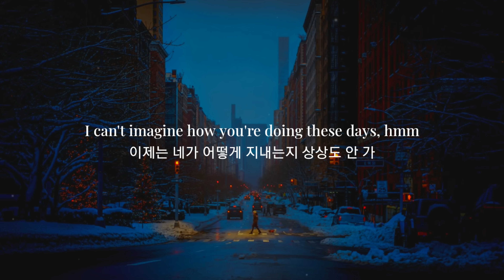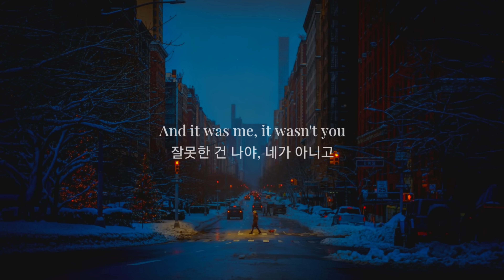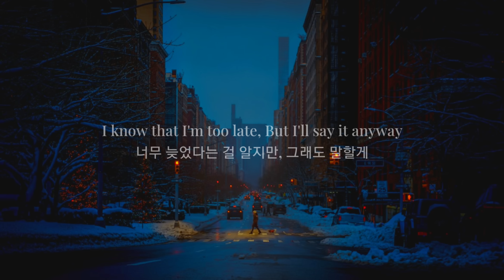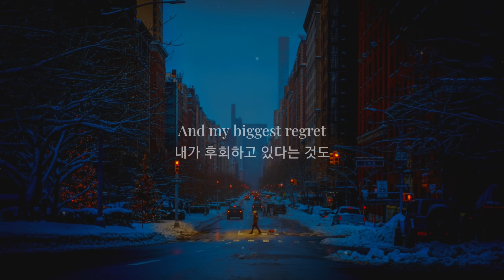너에게 못다한 말: Joshua Bassett - i'm sorry [가사해석/번역/자막]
*Joshua Bassett

I thought about what I would say
무슨 말을 해야할까 생각했어
But I'm two years too late
2년이나 지났네
I can't imagine how you're doing these days, hmm
요즘 넌 어떻게 지내는지 상상도 안 가
Sure, it wasn't perfect back then
맞아, 그때의 난 부족한 사람이었지
I'll be first to admit
내가 먼저 인정할게
But it was better than being strangers again, oh
그래도 다시 남이 되는 것 보다는 나았어
I'm drunk too late talking to the moon
난 밤 늦게 취해서 달에게 말을 걸어
Writing songs I can't sing to you, 'cause
이제는 부를 수 없는 널 향한 노래를 쓰면서, 왜냐면
Ever since that day
그날 이후로
The things I didn't say
내가 하지 못했던 말들이
They haunt me, oh
나를 괴롭히니까
And I know that I'm to blame
내 잘못이라는 걸 알아
So, go ahead and
그러니, 계속해서
Blame it on me, oh
나를 탓해
I know that I'm too late, But I'll say it anyway
너무 늦었다는 걸 알지만, 그래도 말할게
I'm sorry
미안해
I'm sorry
미안해
I'm sorry
미안해
Though it's far too late
너무 늦었지만
And it was me, it wasn't you
잘못한 건 나야, 네가 아니고
It's cliché, but it's true
뻔한 얘기지만, 사실이야
I wasn't thinking how I usually do, oh
내가 평소에 어떻게 행동하는지 생각하지 않았어
And is your momma doing well?
어머니는 잘 계셔?
Or does she hate me still?
아직도 나를 미워하실까?
But it was hard to watch me put you through hell
그날 이후로
나를 괴롭히니까
그러니, 계속해서
나를 탓해
I'm sorry
미안해
I'm sorry
미안해
I'm sorry
미안해
너무 늦었지만
And if you ever hear this
만약 이 말을 듣는다면
I hope you know that
네가 알았으면 좋겠어
I'm not proud of who I've been, ooh
그때의 내가 부족한 사람이었다고 생각하다는 걸
And if I see you again
만약 널 다시 본다면
I hope you know that I wish you nothing but the best
너에게 바라는 건 오직 너의 행복이란 걸 알아줬으면 해
And my biggest regret
나의 가장 큰 후회라는 걸
그날 이후로
나를 괴롭히니까
그러니, 계속해서
나를 탓해
I'm sorry
미안해
I'm sorry
미안해
I'm sorry
미안해